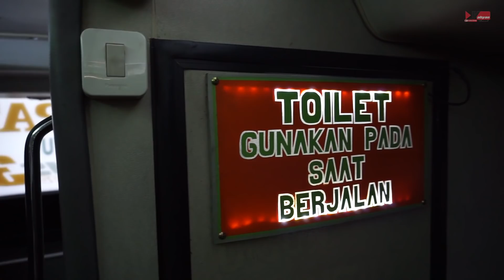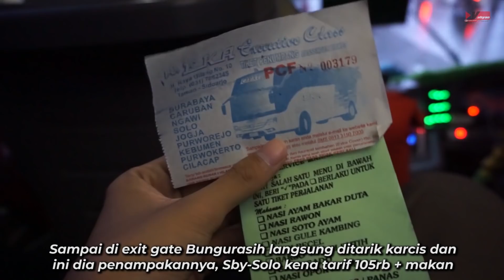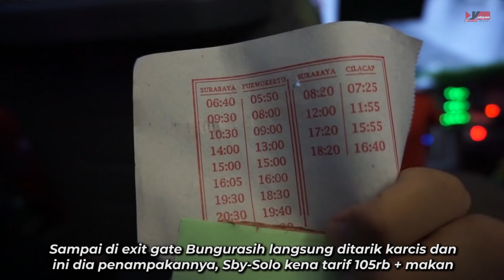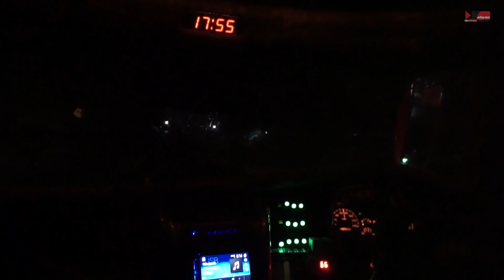ARTIS BARU EKA CEPAT! Trip Eka Cepat 7870 "Selalu Rindu" Surabaya - Solo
FAQ:
Bus  : Eka Mira Prima Sentosa
Mesin : Hino RN285
Trayek : Surabaya-Bumiayu
Body : Jetbus3+ HDD
Karoseri : Adi Putro Malang
Jumlah Crew : 2
Harga Tiket : 105k